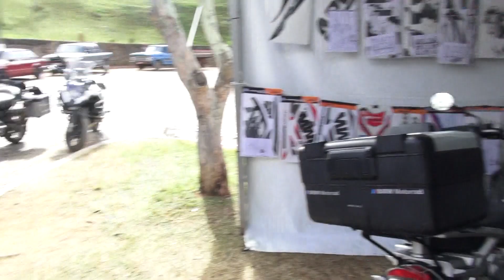TIRADENTES BIKE FEST 2017 MELHOR ENCONTRO DE MOTOS DO BRASIL PRIMEIRA PARTE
PRIMEIRA PARTE A 25ª edição do BikeFest Tiradentes aconteceu entre 21 e 25 de junho e foi uma grande festa na histórica cidade mineira. O evento é um dos mais tradicionais encontros de motos do Brasil, com a participação de motociclistas vindos de várias partes do Brasil e do mundo.

Com uma programação variada, o BikeFest tere feira de negócios, lançamentos de produtos, exposições de modelos clássicos e uma extensa programação musical. Em 2017, mais de 20 mil pessoas circularam pelas ruas de Tiradentes no período do encontro.
Até 1991 se realizou na Serra da Mantiqueira, Minas Gerais, um encontro de motos e carros antigos. Ali encontravam alguns motoclubes como, Águias de Aço de BH, Cariocas, Balaios, Águias de Ouro todos do Rio, Ninhos das Águias e Lobos de SP. E também muitos ‘harleyros’ tradicionais como Berg, Cap. Senrra, Mário Manela,  Guto, Dentinho, Décio, Piscinin, Nara, Mister, Amaral, Dadinho, Pateta, Luizão,  Samy, e muitos outros amigos.

Foi neste ano, em 1991, aproveitando o pessoal reunido, Mario Manela sugeriu que os motociclistas ali presentes deveriam manter a tradição de se  reunirem anualmente naquela região, pois o clima de inverno e a região central proporcionava para quem vinha do RJ, SP e BH uma viagem muito agradável.

Foram várias sugestões em termos de local para a reunião de 1992, sendo a preferência por uma cidade pequena, tranqüila, de clima frio e pessoal amigo, a charmosa “Tiradentes”.

Em 1992, ocorreu essa reunião dos amigos, sendo tão prazeroso o acolhimento da cidade e seu clima que ficou definido o encontro anual para o próximo ano em 1993.

Com o apoio do então Prefeito Pinto, o povo de Tiradentes, Luiz Cassano (dono da Churrascaria Inconfidentes) e a divulgação de Mário Manela e Berg, encontraram-se então no último final de semana de Junho de 1993 na cidade de Tiradentes cerca de 200 motociclistas,  amigos e apaixonados pela marca Harley-Davidson. Foi a partir deste ano que começou oficialmente a primeira edição do então hoje chamado de Bikefest Tiradentes, completando este ano, em 2012, a 20ª edição do mais tradicional encontro de motociclistas do país.